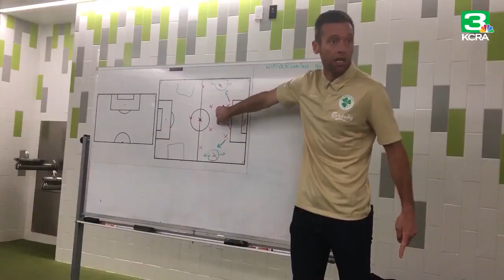NBC Sacramento (KCRA3): Minnesota United FC drafts SF Glens' Nabi Kibunguchy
Award-winning reporter Michelle Dapper of KCRA3 in Sacramento features Glens defender Nabi Kibunguchy as he takes the next step in his journey: Major League Soccer's Minnesota United FC.